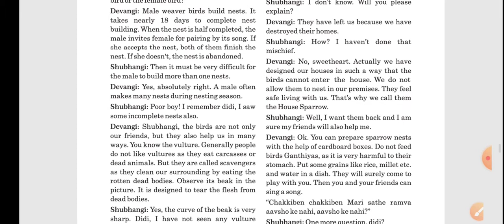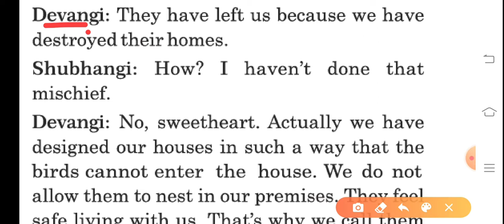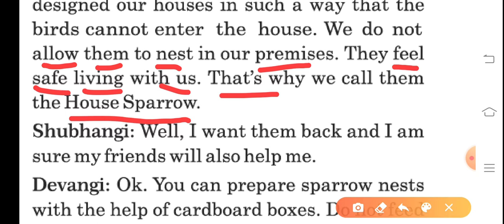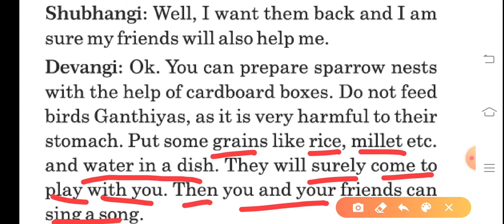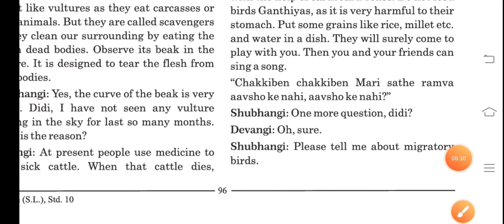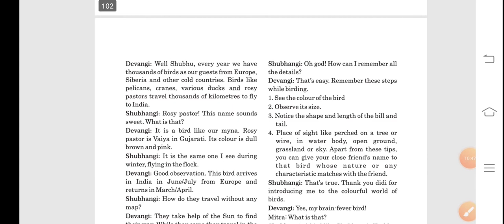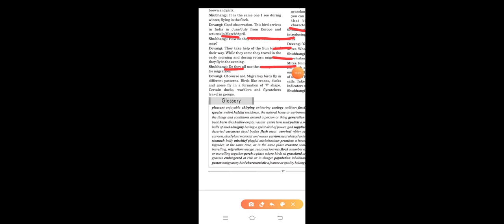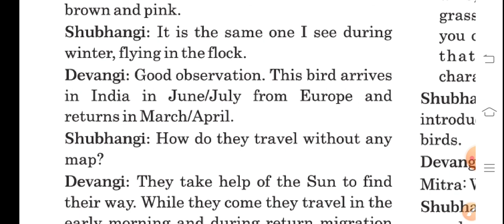STD-10 UNIT-8 OUR FEATHERED FRIENDS part-5. By Pradip gadhvi